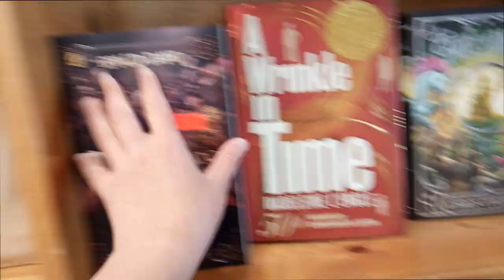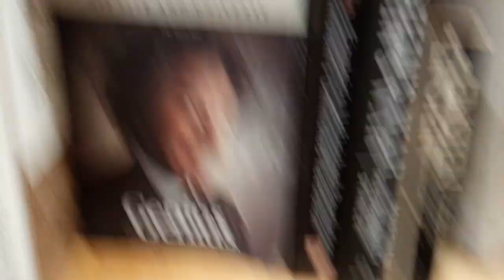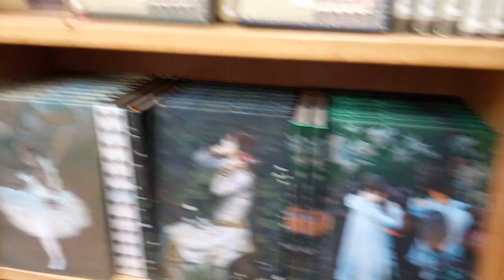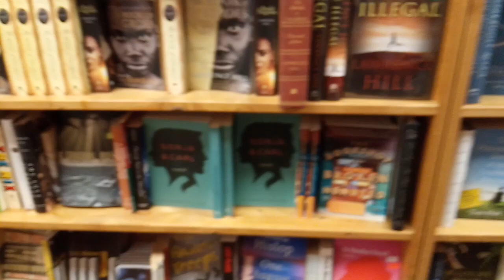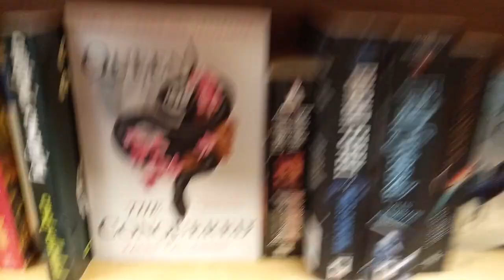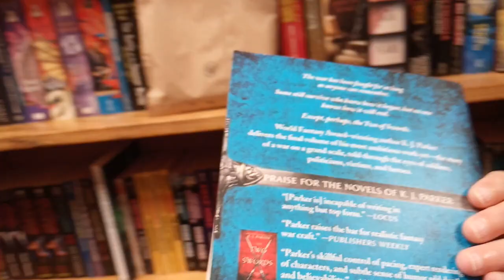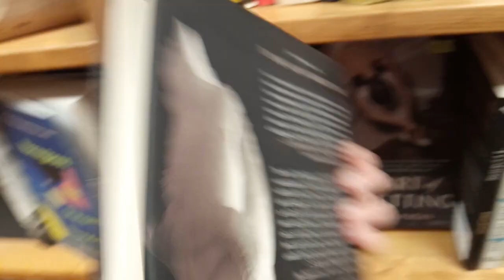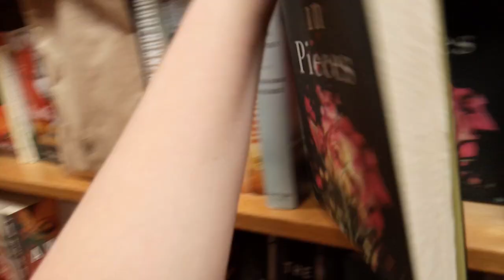AROUND THE WORLD: RUSSELL BOOKS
Hey everyone! In this video, we're going to a bookstore where I went to Victoria and Vancouver for a vacation. This bookstore is in Victoria, BC. Hope you enjoy it!